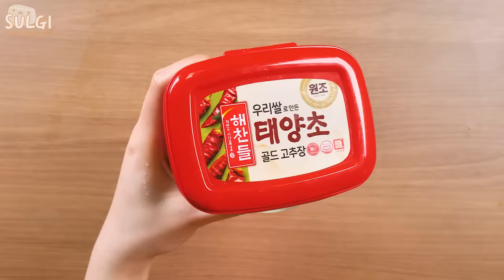ASMR MUKBANG| 직접 만든 떡볶이 양념치킨 김밥 먹방 & 레시피 FRIED CHICKEN AND Tteokbokki EATING